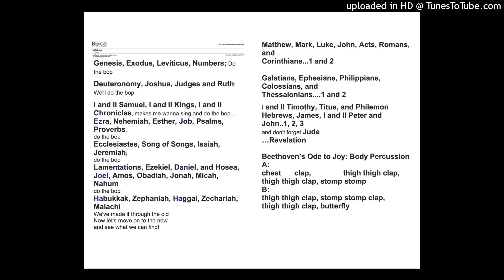Bible book bop lower